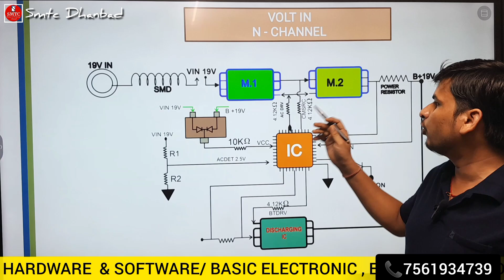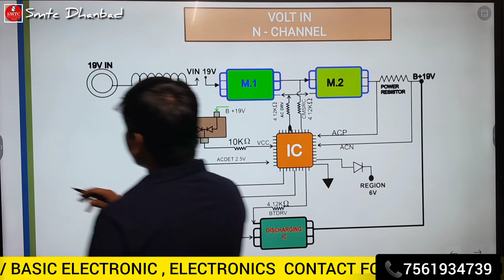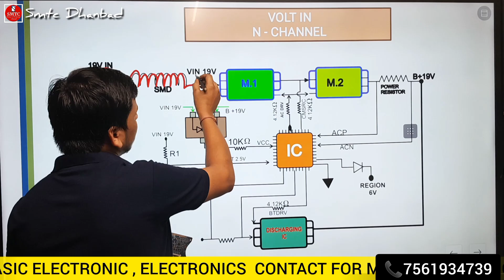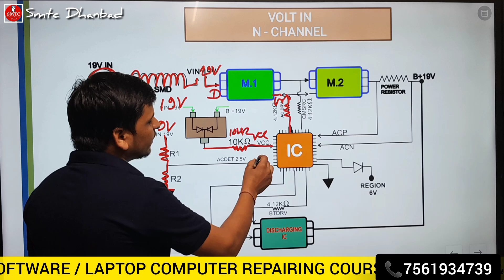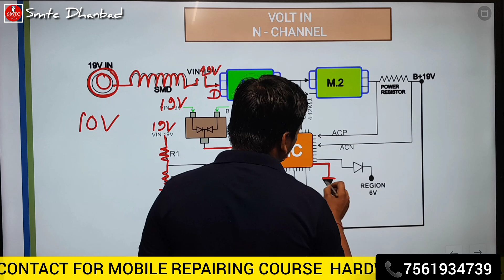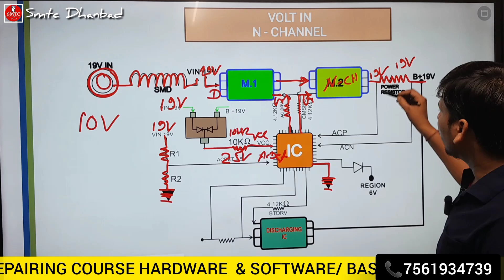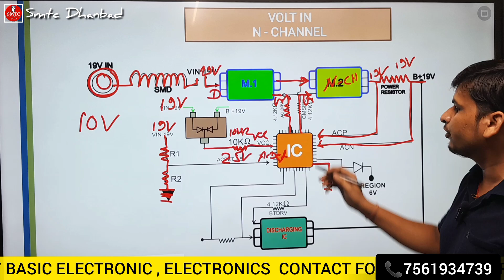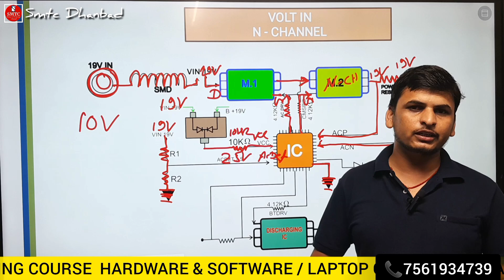Volt in section part 3| practical class| smtc institute of technology Dhanbad Jharkhand ✅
𝐒𝐌𝐓𝐂 𝐃𝐇𝐀𝐍𝐁𝐀𝐃

👉🏻CPU Driling
👉🏻USB Testor

Facilities
✅Online & Offline Classes Available
✅EMI Available
✅Technical Support

GIRIDIH MOBILE TRAINING CENTER
DHANBAD MOBILE

COMPLIMENTARY FEATURES:
6 Months Follow Up Session.
Technical Help & Support
100 Job Assistance

1.ᴍᴏʙɪʟᴇ ʀᴇᴘᴀɪʀɪɴɢ ᴄᴏᴜʀꜱᴇ
2.ᴄᴏᴍᴘᴜᴛᴇ ʀᴇᴘᴀɪʀɪɴɢ ᴄᴏᴜʀꜱᴇ
3.ʟᴀᴘᴛᴏᴘ ʀᴇᴘᴀɪʀɪɴɢ ᴄᴏᴜʀꜱᴇ
4.ᴄᴏᴍᴘᴜᴛᴇʀ ᴄʟᴀꜱꜱᴇꜱ (ᴅᴄᴀ,ᴀᴅᴄᴀ,ᴛᴀʟʟʏ, ᴛʏᴘɪɴɢ,ᴡᴇʙ              ᴅᴇꜱɪɢɴɪɴɢ,ᴠɪᴅᴇᴏ ᴇᴅɪᴛɪɴɢ,ᴅɪɢɪᴛᴀʟ ᴍᴀʀᴋᴇᴛɪɴɢ, ᴄᴄɴᴀ)
5.ᴄᴄᴛᴠ ʀᴇᴘᴀɪʀɪɴɢ
6. ᴇʟᴇᴄᴛʀɪᴄ ʀᴇᴘᴀɪʀɪɴɢ
7.ᴀᴄ ʀᴇᴘᴀɪʀɪɴɢ/ꜰʀᴇᴇᴢᴇʀ ʀᴇᴘᴀɪʀɪɴɢ
8.ꜰᴀɴ ʀᴇᴘᴀɪʀ
9.ᴛᴠ ʀᴇᴘᴀɪʀɪɴɢ
10. ɪɴᴠᴏᴛᴇʀ ᴄᴏɴɴᴇᴄᴛɪᴏɴ
11.ʜᴀʀᴅᴡᴀʀᴇ/ꜱᴏꜰᴛᴡᴀʀᴇ ᴍɪᴄʀᴏ&ᴄʜɪᴘ ʟᴇᴠᴇʟ ᴛʀᴀɪɴɪɴɢ
12.ᴄʏʙᴇʀ ᴄᴀꜰᴇ ᴏᴘᴇʀᴀᴛɪɴɢ ᴄᴏᴜʀꜱᴇ
13.ᴍᴏᴛᴇʀ ᴡɪɴᴅɪɴɢ ᴄᴏᴜʀꜱᴇ ( ꜱᴇʟʟɪɴɢ,ᴛᴀʙᴇʟ,ꜱᴛᴀɴᴅ)
14.ꜰʀᴇᴇᴢ ᴍᴏᴛᴇʀ ᴡɪɴᴅɪɴɢ
15.ᴡᴀꜱʜɪɴɢ ᴍᴀᴄʜɪɴᴇ ʀᴇᴘᴀɪʀɪɴɢ ᴄᴏᴜʀꜱᴇ
16.ᴄꜱᴄ ᴄᴏᴜʀꜱᴇ

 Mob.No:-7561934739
Address:- Shakti Mandir Road, Dhanbad, Jharkhand 826001
                   SMTC DHANBAD